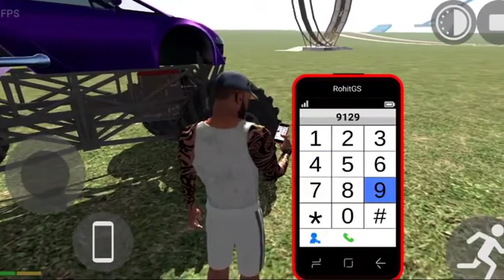All Car को Monster Car मे कैसे Convert करे [Secret Trick] || indian bike driving 3d